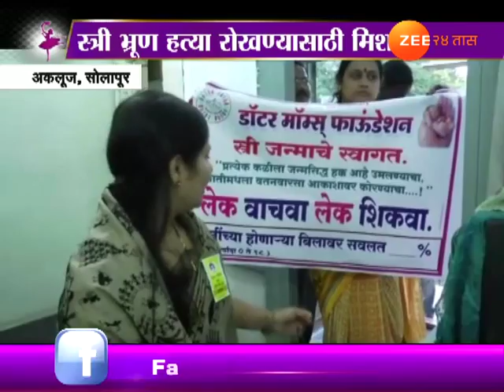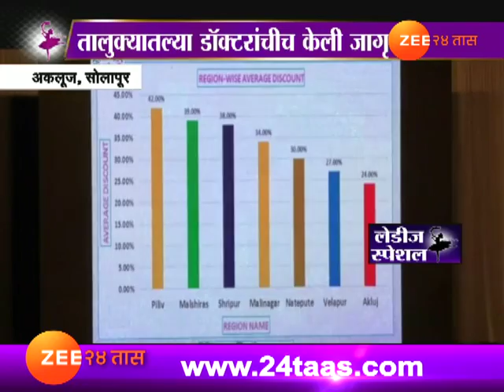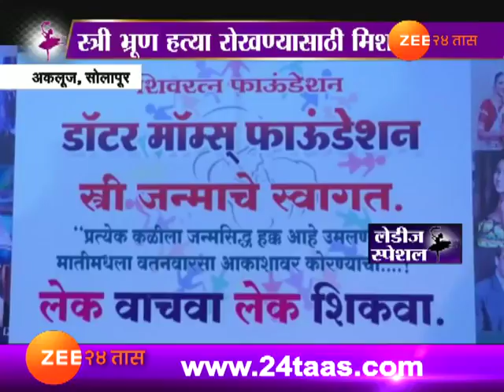सोलापूर | स्त्री भृण हत्या रोखण्यासाठी मिशन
Solapur,Akluj Daughter Moms Foundation For Save Girl